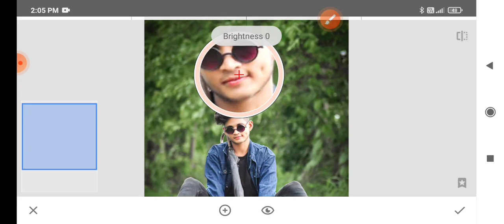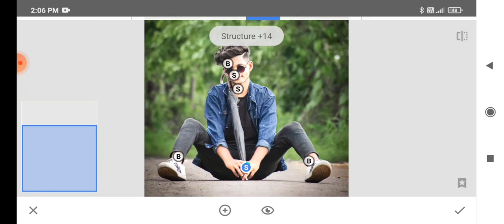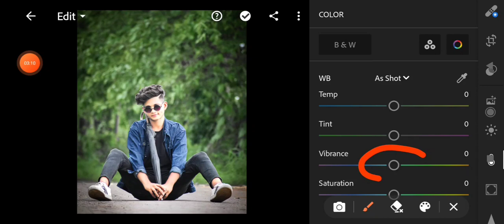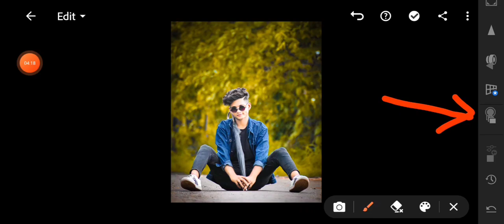3 steps to Cb photo editing// Snapseed - portrait photo editing#photoediting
steps to Cb photo editing// Snapseed - portrait photo editing

1. Snapseed portrait photo editing.
2. Man photo editing.
3. Photo editing tutorial.
4. Cb photo editing.
5. 3 steps to photo editing.